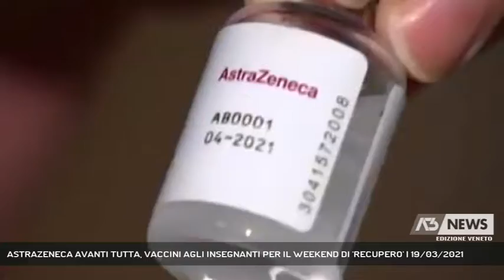ASTRAZENECA AVANTI TUTTA, VACCINI AGLI INSEGNANTI PER IL WEEKEND DI 'RECUPERO' | 19/03/2021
A3 NEWS Veneto 19/03/2021 - PADOVA - Ecco come procede la campagna vaccinale dell'Ulss6 Euganea. Si riprende la vaccinazione agli insegnanti e per gli under 80 è previsto il sistema di prenotazione on line || Atrazeneca avanti tutta. La campagna vaccinale padovana, che in realtà non si era mai fermata con pfitzer e moderna somministrati agli over 80 e alle categorie superfragili, da domani - previo nullaosta che arriverà in queste ore - riprenderà anche con i lotti astrazeneca rimasti "in sospeso", circa 4mila dosi, in attesa del pronunciamento di Ema e Aifa, che lo hanno riabilitato definendolo sicuro. Lo stop aveva riguardato il personale scolastico che sabato e domenica tornerà in fiera per le vaccinazioni: un migliaio sabato e 632 domenica. L'incognita sta nella fiducia delle persone - ha detto in conferenza il Direttore Generale dell'Ulss6 Euganea Paolo Fortuna, facendo il punto su come procede la campagna vaccinale. Intanto si prosegue con la convocazione via lettera per gli over 80: partite le 6mila e duecento missive destinate ai classe 1937. Mentre per gli under 80, dalle prossime settimane si avvierà il sistema di prenotazione online per le fasce di volta in volta interessate, comunicato in anticipo, e, allo scopo, anche le farmacie potranno aiutare le persone ad iscriversi. Inoltre, per la fascia di età dai 70 ai 79, saranno interessati anche i medici di base per ampliare la rete di vaccinazione territoriale che procederà in parallelo. Ultima precisazione riguarda le cosiddette "riserve": i cittadini non possono autocandidarsi - è stato ribadito in conferenza - perchè le cosiddette "liste di galleggiamento" vengono redatte dal dipartimento di prevenzione e dai distretti socio sanitari. Intanto, ai dati sulle vaccinazioni si affiancano quelli sui posti delle terapie intensive e dell'impennata dei contagi imputabile in parte alla variante inglese; sui 211 posti attivi, 169 sono occupati, e altri 36 saranno allestiti per dare risposta tempestiva all'escalation di ingressi. - Intervistati PAOLO FORTUNA (Direttore Generale Ulss6 Euganea) (Servizio di Luisa Bertini) - Segui Antenna Tre anche sul digitale terrestre! Visita il sito